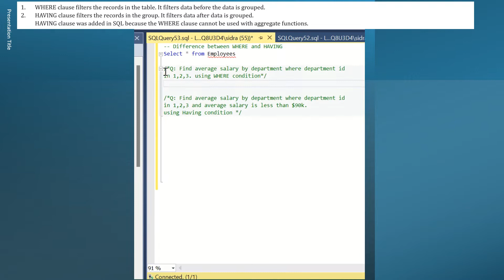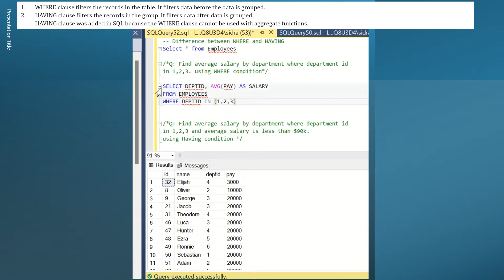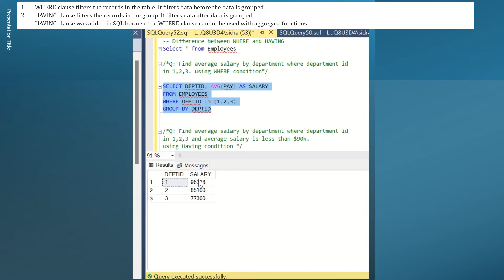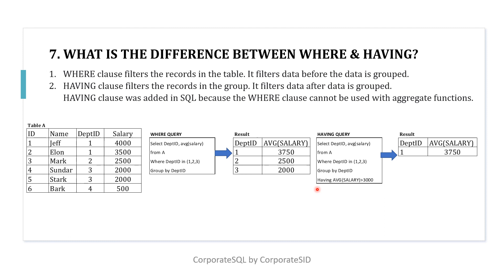SQL - Find average Salary by department using WHERE and HAVING condition (Interview Question)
SQL questions solved in the video:
Q1: Find average salary by department where department id
in 1,2,3.

Q2: Find average salary by department where department id
in 1,2,3 and average salary is less than $90k.